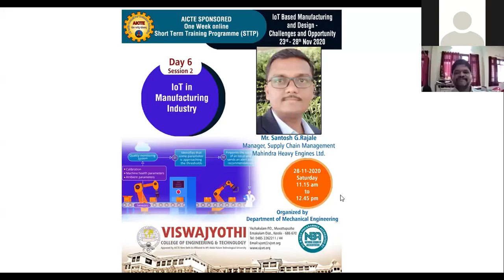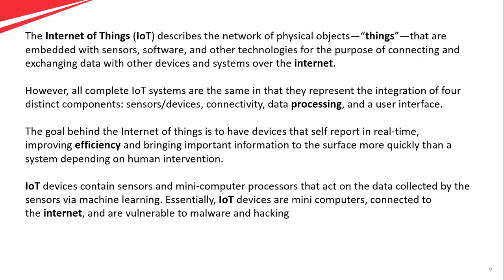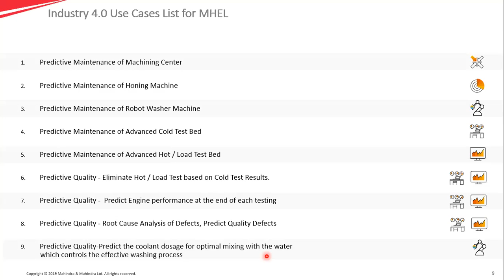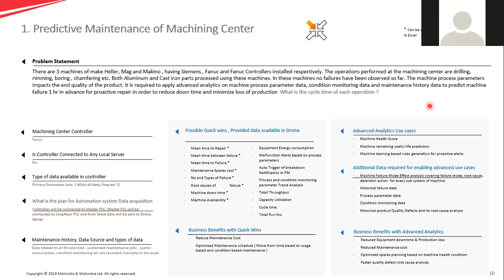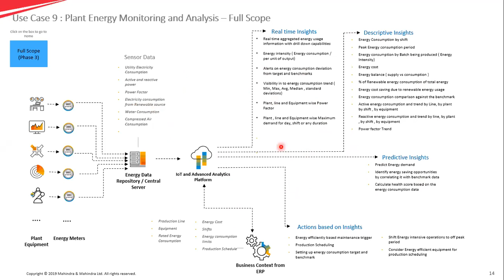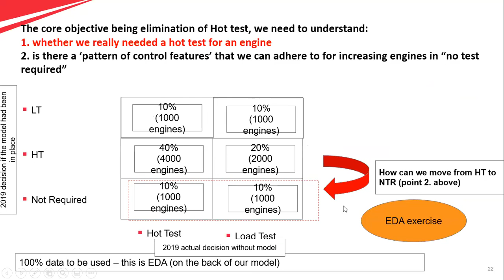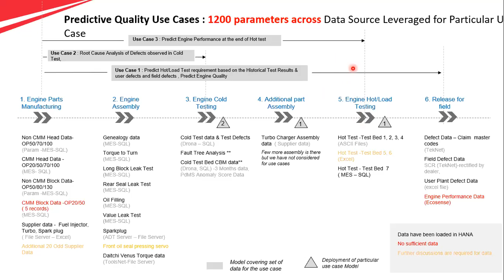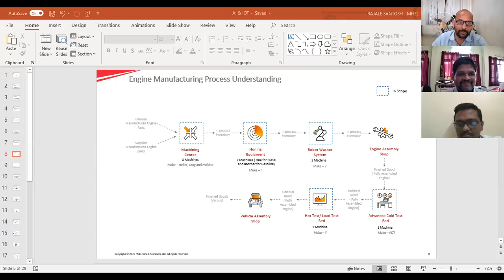STTP | DAY 6 | SESSION 2